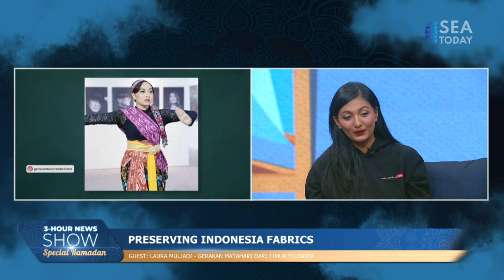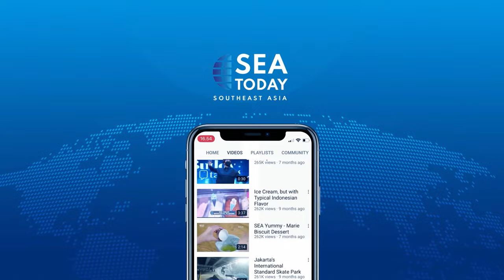Talkshow with Laura Muljadi: Preserving Indonesian Fabrics